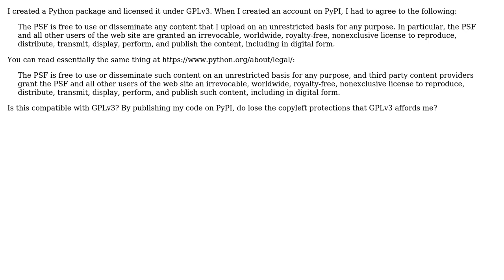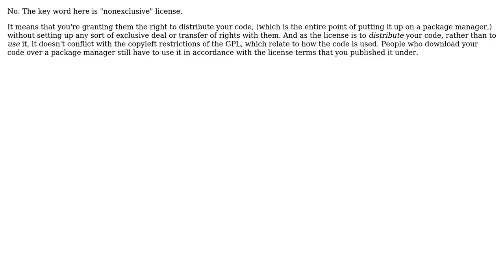Do I lose the copyleft protections of GPLv3 when I publish my code on PyPI?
With thanks & praise to God, and with thanks to the many people who have made this project possible! | Content (except music & images) licensed under CC BY-SA | Music | Images & others | With thanks to user Mason Wheeler user dln385 and the Stack Exchange Network Trademarks are property of their respective owners. You are responsible for your own actions.